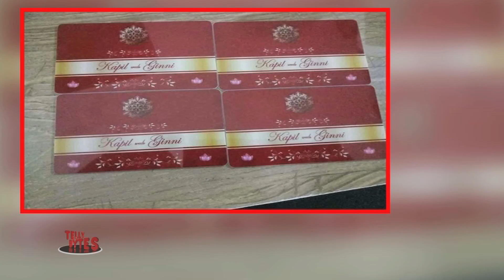Kapil Sharma And Ginni Is All Set To Get Marry | Kapil Sharma Wedding Card